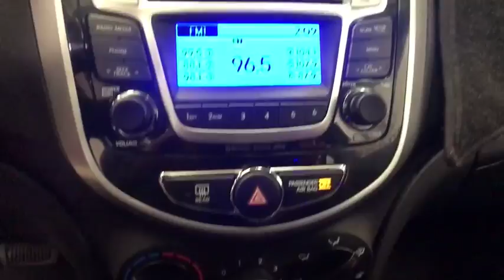2014 HYUNDAI ACCENT Reno, Carson City, Northern Nevada, Sacramento, Roseville, NV EU192455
BROWN USED 2014 HYUNDAI ACCENT available in Reno, Nevada at Lithia Hyundai of Reno. Servicing the Carson City, Northern Nevada, Sacramento, Roseville, NV area
2014 HYUNDAI ACCENT 5DR HB - Stock#: EU192455 - VIN#: KMHCU5AE5EU192455

MOCHA BRONZE exterior and BLACK interior. CARFAX 1-Owner, LOW MILES - 55,242! REDUCED FROM $12,995!, EPA 37 MPG Hwy/27 MPG City! Moonroof, iPod/MP3 Input, Bluetooth, CD Player, OPTION GROUP 3, Aluminum Wheels, Satellite Radio READ MORE!br /br /KEY FEATURES INCLUDEbr /Satellite Radio, iPod/MP3 Input, Bluetooth, CD Player, Aluminum Wheels. Rear Spoiler, MP3 Player, Keyless Entry, Child Safety Locks, Steering Wheel Controls. br /br /OPTION PACKAGESbr /OPTION GROUP 3 Power Sunroof. Hyundai SE with MOCHA BRONZE exterior and BLACK interior features a 4 Cylinder Engine with 138 HP at 6300 RPM*. br /br /EXPERTS REPORTbr /Edmunds.com's review says The spacious rear quarters offer enough headroom and legroom to allow even 6-footers to get comfortable in the outboard positions.. Great Gas Mileage: 37 MPG Hwy. br /br /EXCELLENT VALUEbr /Was $12,995. Approx. Original Base Sticker Price: $17,400*. br /br /OUR OFFERINGSbr /Lithia Hyundai of Reno sells new Hyundai's, certified pre-owned Hyundai's, and used cars, trucks, and SUV's! We have excellent finance options as low as 0% on select models, in addition to all avilable Hyundai incentives and rebates! We also specialize in second chance financing! We are located in Northern Nevada at 2620 Kietzke Ln. Our hours are Monday-Saturday 8: 30am - 8pm and Sundays 10am - 6pm. 100% customer satifaction is our priority! Price contains all applicable dealer incentives and non-limited factory rebates. You may qualify for additional rebates; see dealer for details.br / Some of our Pre-Owned vehicles may be subject to unrepaired safety recalls. Check for a vehicle's unrepaired recalls by VIN at